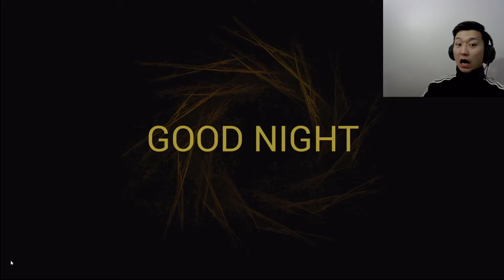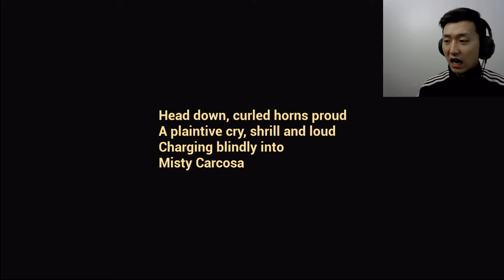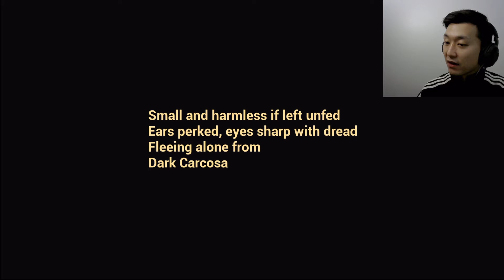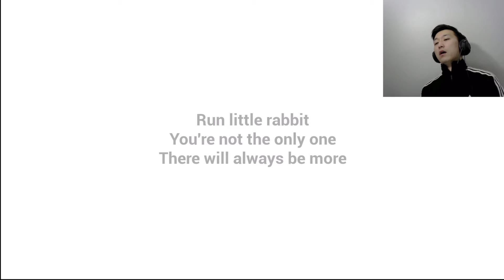THE GREAT ESCAPE | The Baby in Yellow EP 2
Instead of taking care of the baby. we are given a different option... Will I ever make it out alive? Find out by watching this video! :D